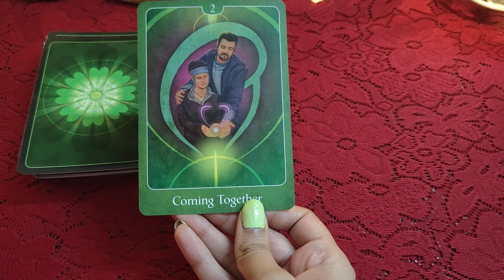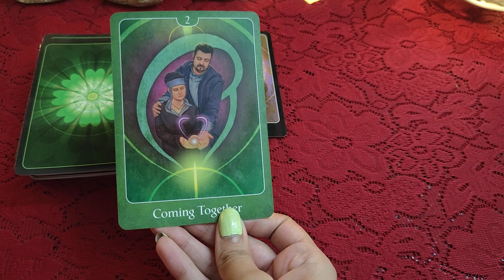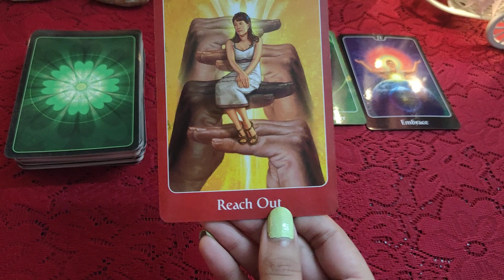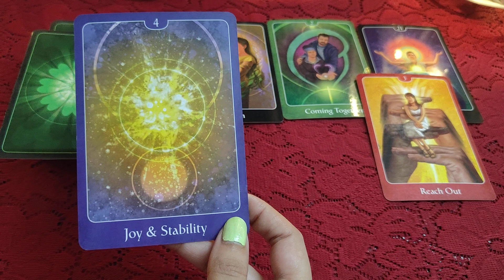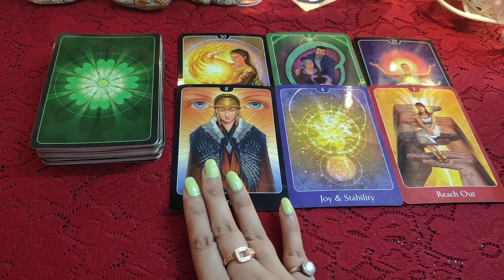🌿🌛♥️ Apke Partner ki Aj ki Energy ♥️🌛🌿all signs collective timeless reading